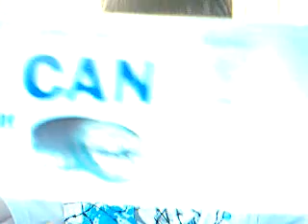Griz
good stuff